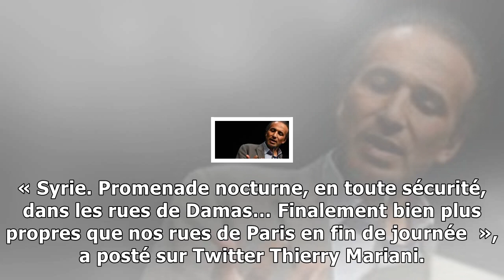En visite en syrie, thierry mariani vante la «propreté» des rues de damas par rapport à paris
Thierry Mariani UMP lors dune conférence de presse organisé par lassociation Dialogue FrancoRusse à Moscou, le 11 septembre. — VASILY MAXIMOV AFP On savait que Thierry Mariani, l’exdéputé des Français...